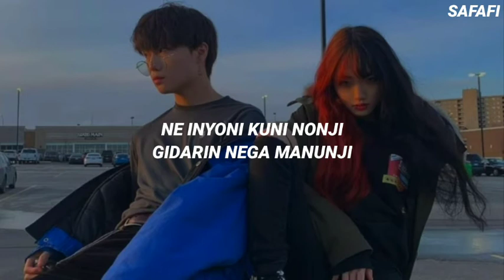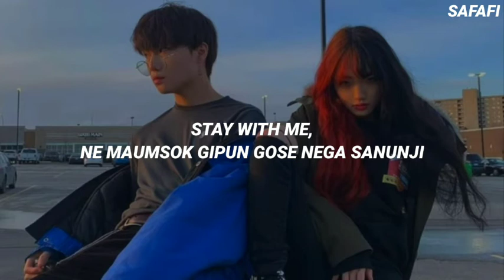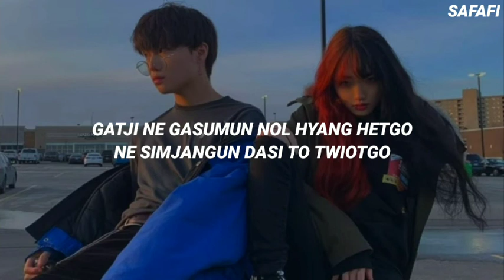CHANYEOL X PUNCH - 'Stay With Me' [도깨비 OST Part 1] Easy Lyrics